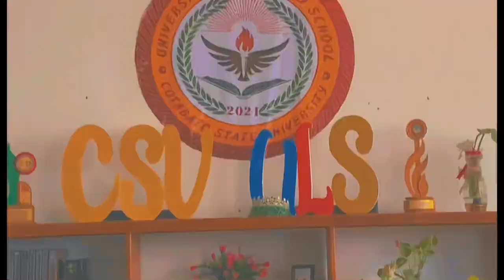School tour Documentary (CSU-ULS)